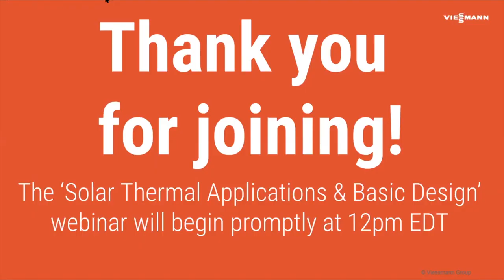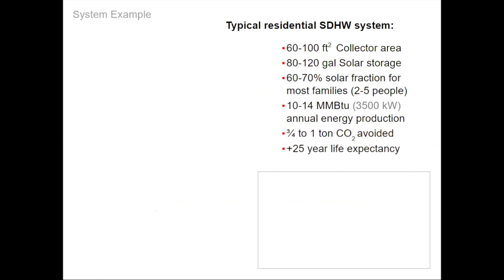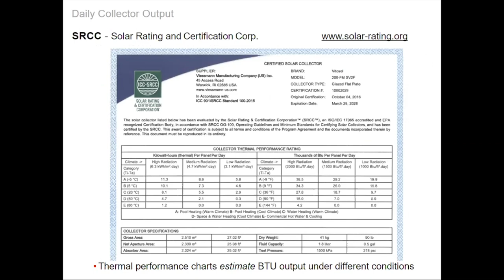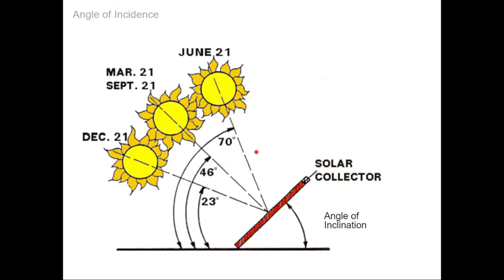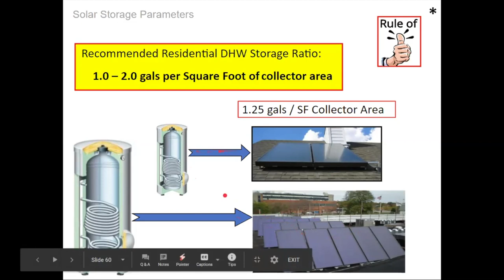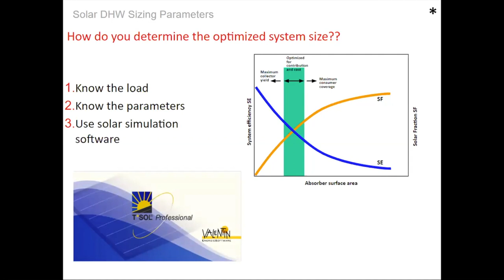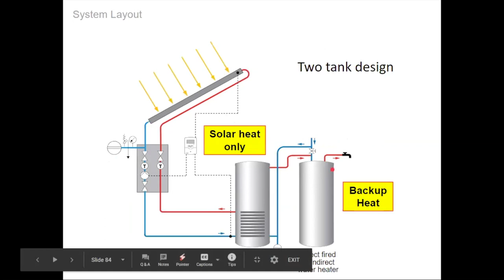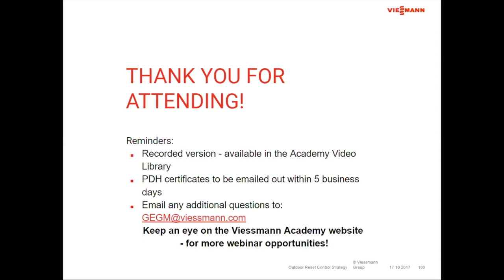Solar Thermal Applications & Basic Design Webinar - April 2020